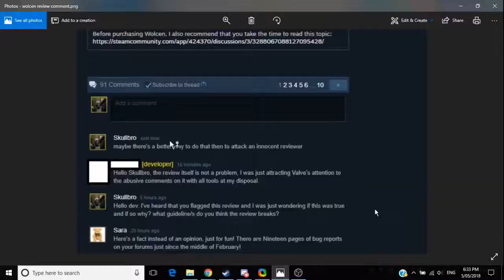Channel Trailer V1.02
A new update came to the channel trailer AND IT'S FREE